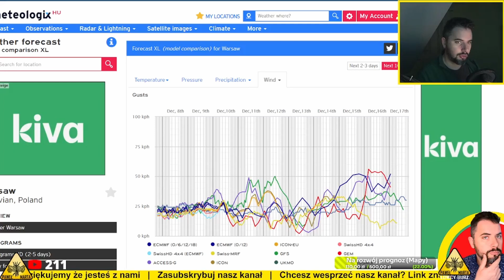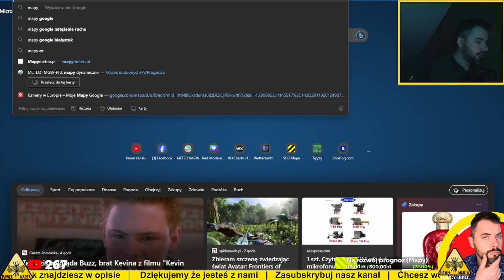Załamanie pogody w weekend i poniedziałek. Śnieg, deszcz, odwilż i silniejszy wiatr. Nowy przegląd.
00:00 Wstęp - omówienie
💧 Strony wykorzystane do prognozy:
Odwilż w całej Polsce od 10 grudnia. Lokalnie do 6 stopni Celsjusza. Cieszmy się śniegiem.

Załamanie pogody w weekend i poniedziałek. Śnieg, deszcz, odwilż i silniejszy wiatr. Przegląd. ===---
Strony wykorzystane do przygotowania odcinka prognozy: